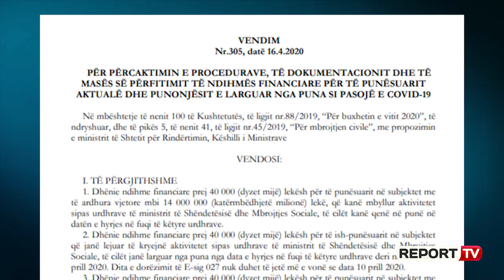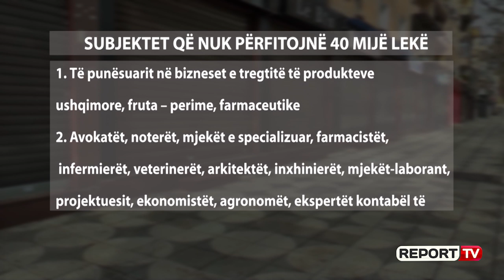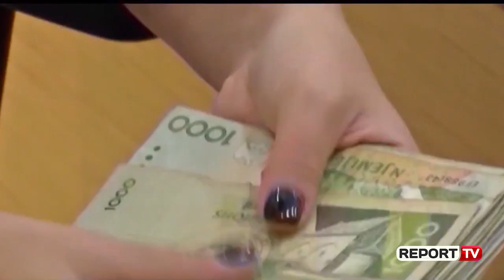Report TV -Hyn në fuqi një pjesë e paketës së dytë! Kush përfiton si do të jepet paga 40 mijë lekë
TIRANE-Hyn në fuqi një pjesë e paketës së dytë financiare për përballimin e pasojave të koronavirusit pasi është botuar në Fletoren Zyrtare, ndërsa janë zbardhur detajet e vendimit që përcakton se cilët e përfitojnë dhe si do të bëhet shpërndarja e pagës 40 mijë lekë. Pra në fuqi ka hyrë vendimi vetëm për përfituesit e pagës 40 mijë lekë, ndërsa ende jo pjesa për garancinë sovrane dhe shtyrjen e pagesës së këstit të tatim fitimit.